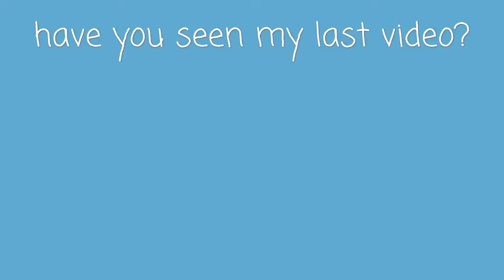TYPES OF (HOLIDAY) SHOPPERS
I’m going to be making a separate video dedicated to Black Friday, which will be coming out in a few days !!

If you did like the video, click the thumbs up button :)
Comment suggestions for videos you'd like to see from me in the future!
New here? It's free! And you won't miss a single video I make from here on out!

Add me on Snapchat! ▶ dianalovesyaaa

I really hope everyone is having a great day. If you're not, keep your head up high and smile. Things will get better soon. I promise you that. :)